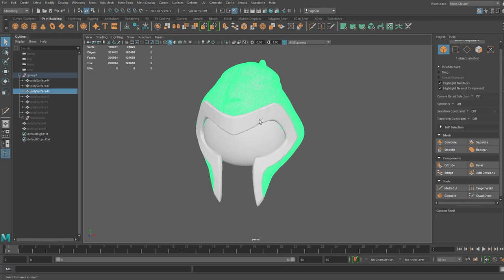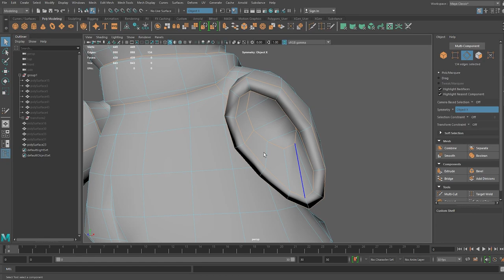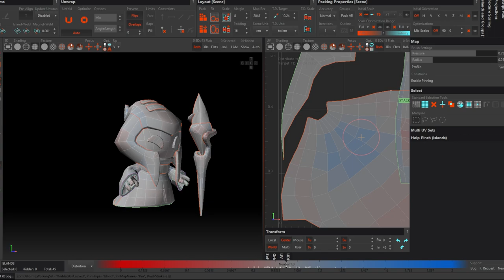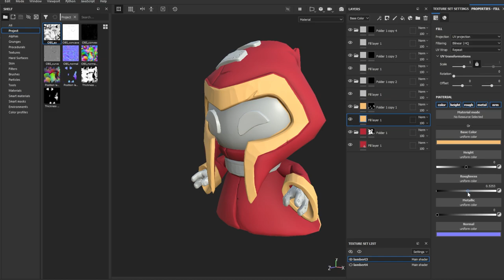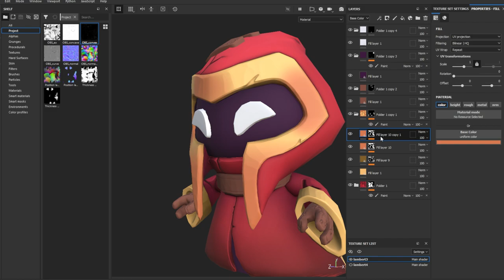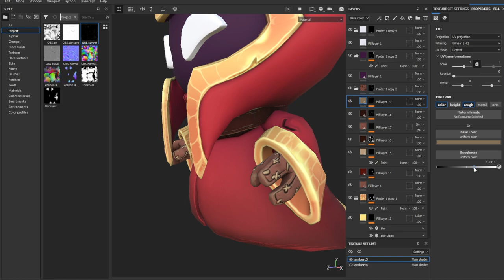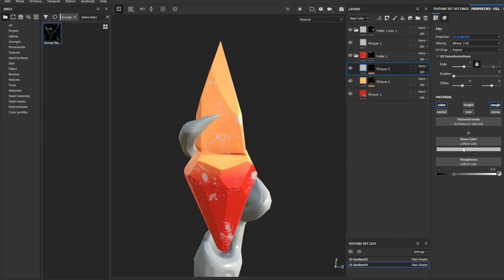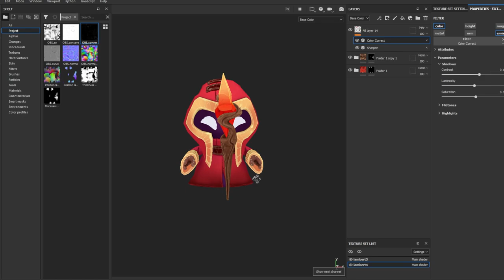Create a Game Ready Character 🔥Minion (League of Legends)🔥 part 2 – Maya, RizomUV, Substance Painter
In this series of videos you can see the creation of a game model at all its stages.
In this video, you can see the process of creating retopology in Maya, then UV unwrapping in RizomUV, baking in Marmoset Toolbag, and texturing in Substance Painter.
Minion from Legends of Runeterra was used as a reference.
This model was created for my portfolio and will not be used anywhere.

00:00 – Retopology in Maya
07:29 – UV unwrapping in RizomUV
09:49 – Baking in Marmoset Toolbag
11:25 – Substance Painter
12:47 – Texturing a cloak
16:10 – Texturing edging
18:58 – Texturing leather parts
21:05 – Texturing a face
21:57 – Texturing a crystal
25:00 – Texturing a staff
27:50 – Final
MUSİC